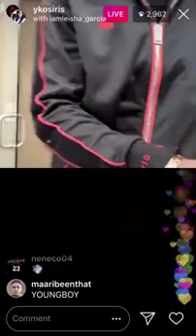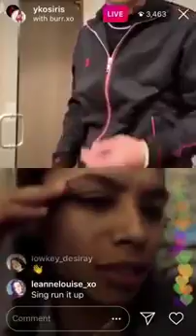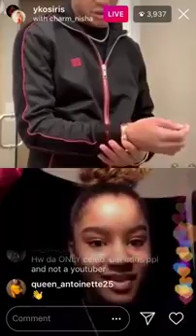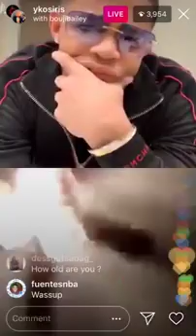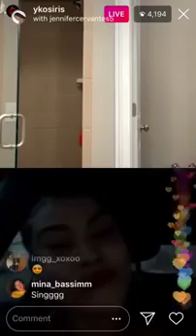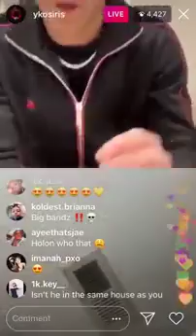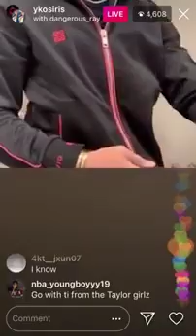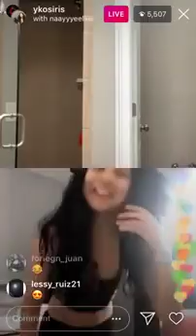yk osiris finding love on ig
We record the Instagram live videos our self just encase you miss the action we have your back !

My name is Josh I'm a college student who watches Instagram live videos and explodes them to youtube. Thanks - Josh